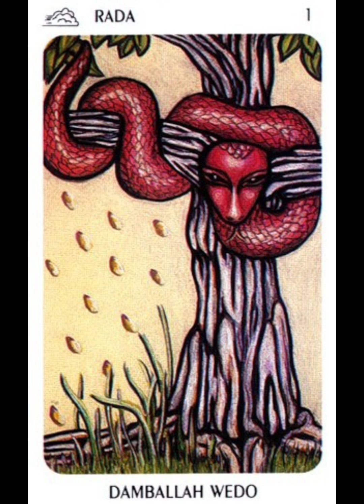Snake deities or gods from ancient era | rainbow serpent||Appop